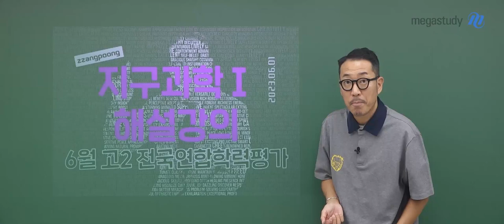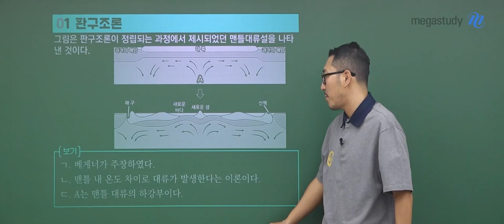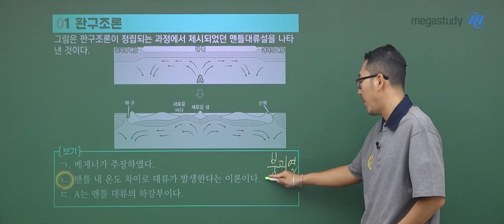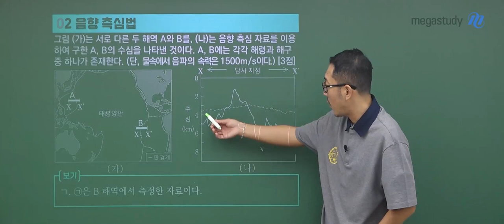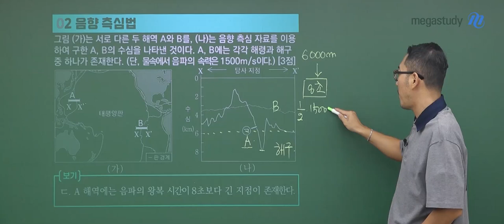[메가스터디] 지구과학 장풍쌤 - 2023년 고2 6월 학평 지구과학l 해설강의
지구과학 장풍 선생님의 2023년 고2 6월 학평 지구과학l 해설강의 영상입니다.